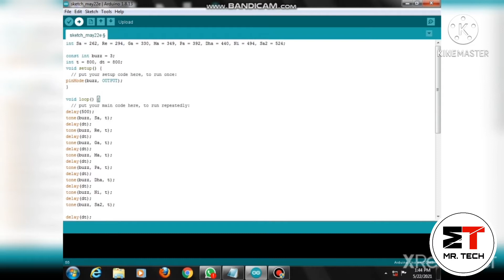HOW TO CONNECT SPEAKER AND CODING " SA RE GA MA " TONE | MR. TECH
IN THIS VIDEO WE LEARN ABOUT HOW TO CONNECT SPEAKER TO ARDUINO UNO AND HOW TO CODING " SA RE GA MA " TONE TO ARDUINO UNO.

COMPONENTS:

ARDUINO UNO
CABLE
SPEAKER
WIRE

THANKS🙏